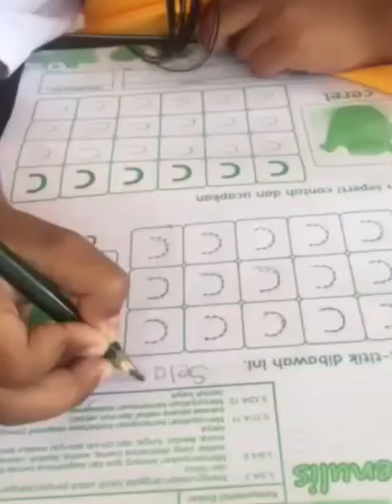Membuat Hurup C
mankawo tkkemalabayangkari homeworksvideo anak saya saat mengerjakan tugas sekolah anak saya baru teka kecil semester 1 karena musim pandemi ini jadi murid murid mengerjakan tugas dirumah semoga kalian suka dengan video saya .